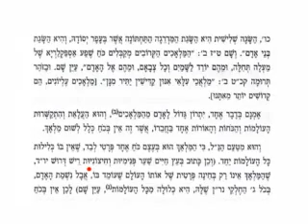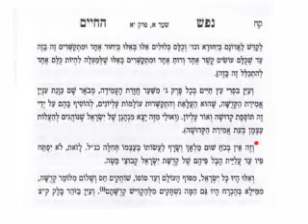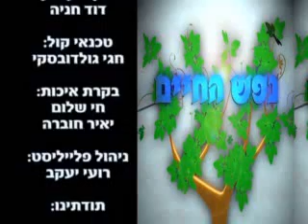נפש החיים שער א פרקים י יא הרב זמיר כהן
הרב זמיר כהן בסדרת שיעורים מתוך ספר נפש החיים של הגאון הגדול רבי חיים מוולוזין. יחודיותו של ספר זה הוא לימוד על גדולת האדם.